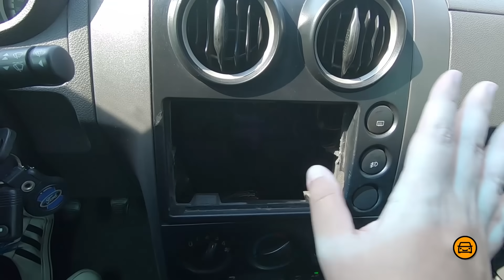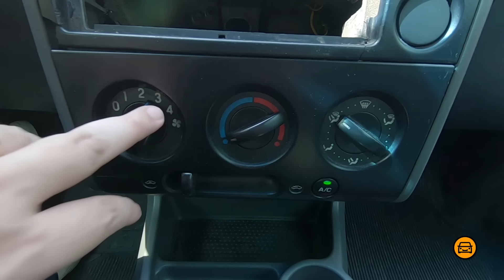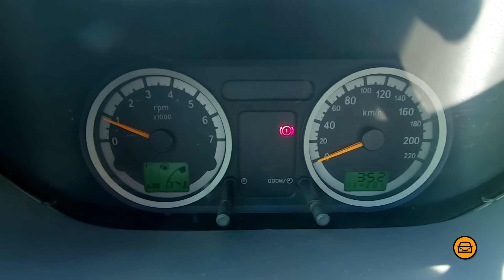ECOSPORT 2.0 G1 – SUV de SHOPPING RAIZ, BOM e BARATO! (Avaliação)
Na avaliação Ford Escosport XLT 2.0 manual, de primeira geração, vamos ver um carro barato e tentador! E também todos os detalhes, qualidades, defeitos, manutenção, consumo e saber se vale ou não vale a pena comprar esse carro como usado! E será que é um SUV compacto bom mesmo? Vem comigo e bora pro vídeo!

► Avaliação Ford Fiesta Rocam 1.6 ➜

. AVALIAÇÃO FORD ECOSPORT 2.0 XLT - É BOM? VALE a PENA COMPRAR?

| AVALIAÇÕES |